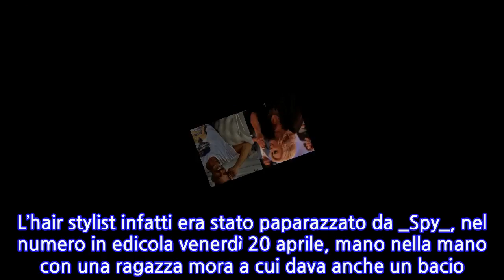Chicco Nalli, nuovo amore dopo la separazione da Tina Cipollari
L’ex marito dell’opinionista di _Uomini e donne _ha trovato una nuova compagna: ecco chi è